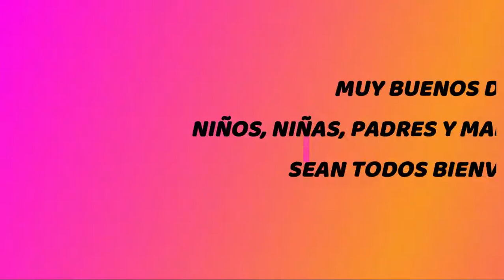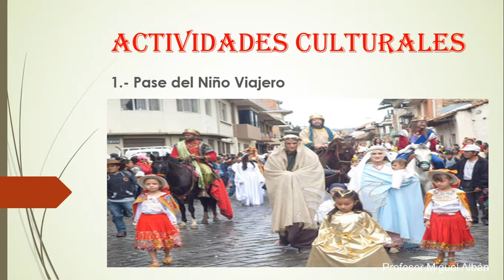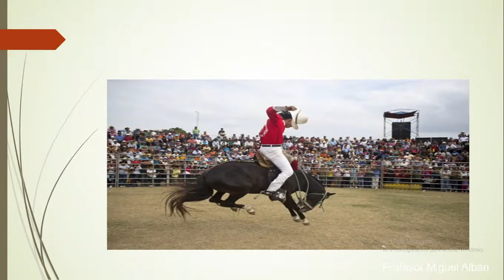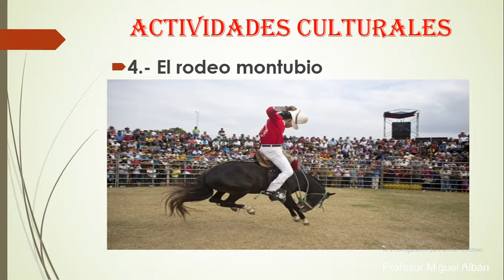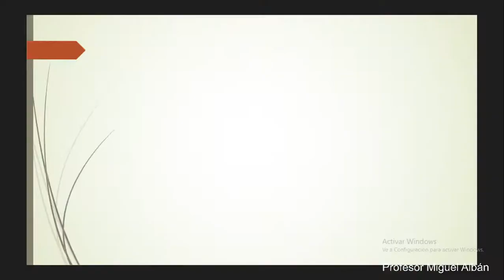ACTIVIDADES CULTURALES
SON FORMAS DE MANIFESTACIONES QUE MANTIENEN NUESTRA IDENTIDAD